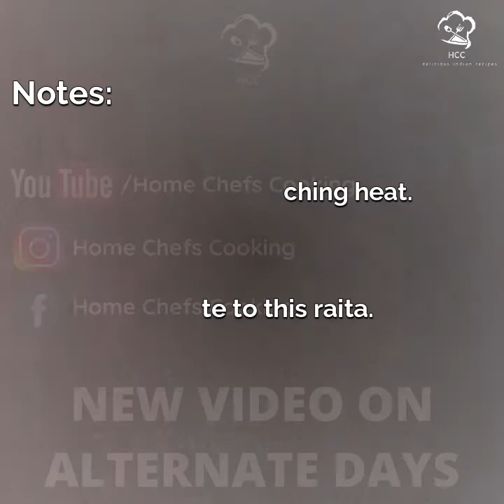How To Make Quick & Easy Cucumber Raita - खीरे का तडके वाला रायता - Recipe by HOME CHEFS COOKING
Cucumber raita can be served as a side dish with any Indian meals. Also one of the healthy dish which helps to beat the heat by its cooling properties.

Measurement 1 cup = 250 ml